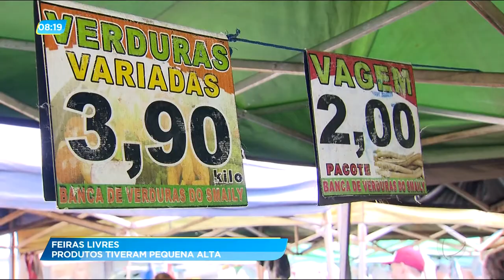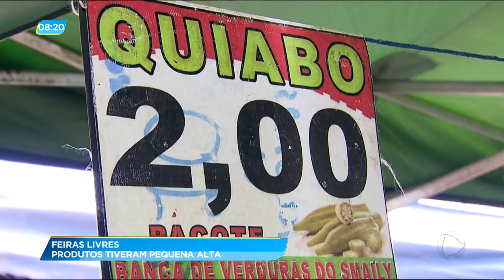GA - Feiras livres: produtos tiveram pequena alta - 16-07-2018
Depois da greve dos caminhoneiros, o abastecimento das feiras livres da capital agora está normalizado. Mas o consumidor precisa pesquisar porque os preços apresentaram uma pequena alta.